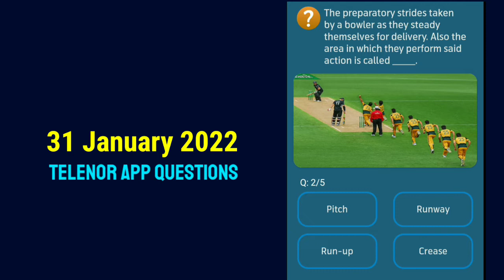Which player holds the (unofficial) record of the longest 6 in cricket history?